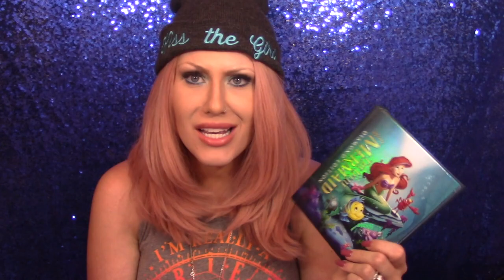Mermaids !?! My Little mermaid collection!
Pretty Please?!?  Thank you & I love you all for all the support!! MUAH!!
Hey everyone!  I decided to shoe you all my Little Mermaid stuff!  I didn't realize it had become a collection until I sat back and saw everything I had!  I even have a few more things now! Oh my...

Hope you enjoy.. what's your favorite Disney movie?!  Leave it in the comments below!

All my opinions are always my own and no one else's!!

*!* Treat yourself to a bag of customized (on your preferences) goodies for only $10 a month!!  Try Ipsy Out, you won’t regret it!

**SIGN UP FOR ULTA’S ULTIMATE REWARDS PROGRAM** (FOR FREE!) AND EARN POINTS THAT TRANSLATE INTO ACTUALLY ULTA CASH THAT YOU CAN USE FOR ANY PRODUCT OR PROMOTION AT ANY TIME!  NO RESTRICTIONS OR REQUIREMENTS!! FOLLOW THIS LINK AND WE WILL EACH BE GIVEN A $10 OFF $30 TO USE ONLINE IN STORE, AND YOUR PURCHASE WILL STILL EARN YOU ULTA POINTS!!

* Monq: Lpc10
*FabFitFun:
Get $10 off your fist FabFitFun box by using code “PUMPKINSPICE”
and be sure to enter your code at checkout!

                                                                                              xoxo -L